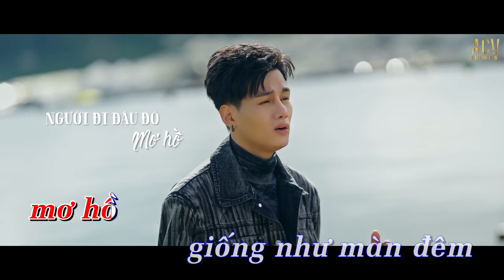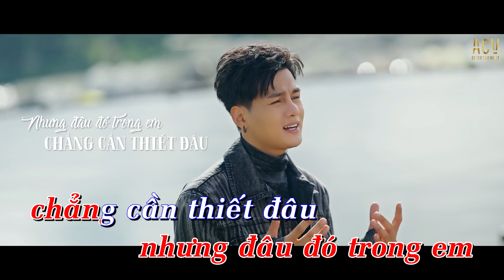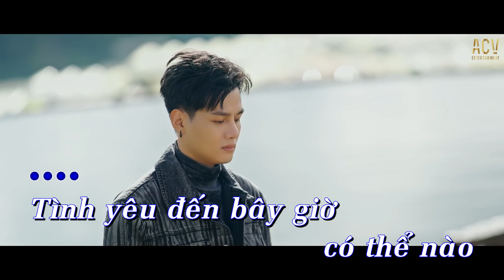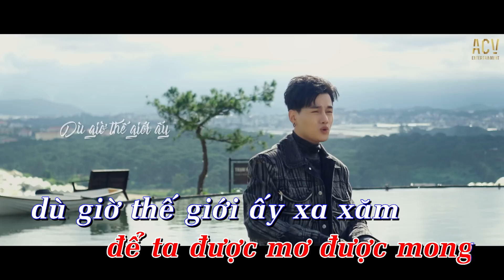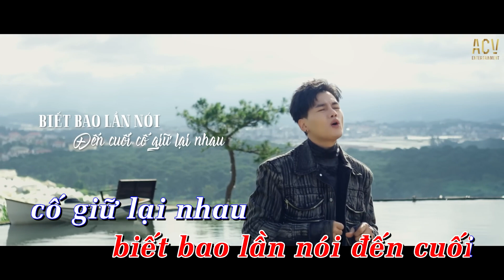KARAOKE | Biết Em Còn Thương - Phan Duy Anh | Beat Chuẩn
Lyric :
Màu xanh của lá .. hắt nắng rơi trên đường quen
buổi chiều hôm ấy .. chỉ biết nói ra .. là buông
người đi đâu đó .. mơ hồ
giống như màn đêm .. chôn chặt
gửi những tháng năm qua .. giọt buồn để lại ..
em về nơi ấy
tình yêu đến bây giờ .. có thể nào.. dăm ba người thương
ngày hai đứa đôi đường .. trách sao được
biết em còn vương
dù là thể xác .. đi qua những nỗi đau
dù là tận thế , vẫn muốn giữ lấy nhau
lối yêu đã tàn phai ... heo hắt bờ vai .. của ai
vì trớ trêu tình yêu hôm qua là những phù phiếm
.. em trao anh .. nên mới quá bất ngờ
cứ thêm hi vọng .. để ta được mơ đc mong .. dù giờ thế giới ấy xa xăm
biết bao lần nói .. đến cuối .. cố giữ lại nhau ..
nhưng đâu đó trong em .. chẳng cần thiết đâu
buông tay hiểu rằng .. sẽ là lần cuối
người muốn được tự do
nhưng chẳng thể quay đầu...

● ACV Karaoke là một kênh Âm Nhạc Tuyển Chọn thuộc hệ thống Công Ty TNHH ACV ENTERTAINMENT hợp tác cùng Network và các nghệ sĩ trực thuộc ACV và các nghệ sỹ trong showbiz Việt.
Chỉ đơn giản là những bản nhạc karaoke chuẩn nhất nhất nhất gửi đến những tâm hồn đam mê ca hát.

Cảm ơn mọi người đã nghe nhạc ủng hộ ACV Karaoke

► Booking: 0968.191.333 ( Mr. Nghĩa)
© Bản quyền ACV Karaoke & ACV Entertainment
© Copyright by ACV Karaoke & ACV Entertainment ☞ Do not Reup